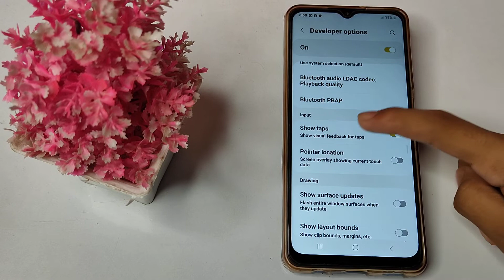how to show touches in screen in samsung galaxy M32 mobile,touches ko on kaise kre